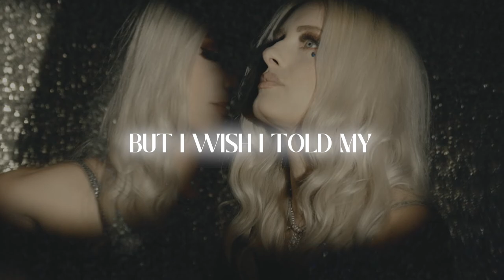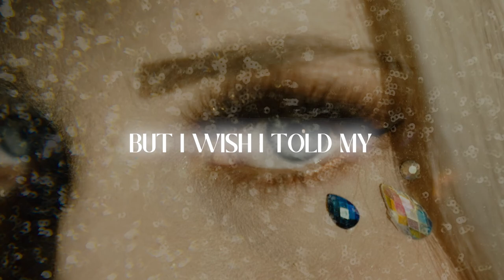Wish I Told My Heart Lyric Video - Laura Ashley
Thank you so much for taking the time to watch the lyric video for "Wish I Told My Heart"!

Laura Ashley is a brand new powerhouse from Southwest Missouri. She is a two-time CMA Fest performer original music available digitally everywhere. Laura Ashley started out as an opera singer, but her love of her horse Lil’ Bit and her passion for the outdoors convinced her to chase her dream of becoming a country artist. Laura Ashley has opened shows for several known country artists such as Carly Pearce, Matt Still, Mitchell Tenpenny, Lindsay Ell, Danielle Bradbury, and Jamie O’ Neil. Laura has also sang backstage with Lauren Alaina, Thomas Rhett, Randy Houser, and Phil Vassar. Laura recently was awarded KTTS Local Female of the Year and has earned many accolades for her powerful voice and songwriting. She has worked in the music industry as an On-Air Radio Personality for three years while touring and creating music. Laura Ashley was also just recently featured by Netflix and Dolly Parton due to her fan loved submission of the Jolene Challenge video with her horse Lil’ Bit in her house during her performance.